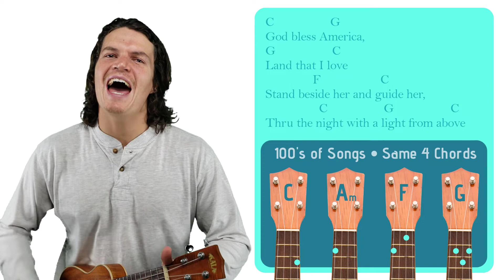God Bless America | Easy Ukulele Tutorial & Cover (129)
Learn to play God Bless America on the ukulele.

SONGBOOK

CHORDS

STRUMMING  PATTERNS

1. Downstrum Strum Pattern (↓ ↓ ↓ ↓ ). I use this strum pattern for the mellower parts of songs. It can be done at a low-intensity with one strum per chord/measure (↓       ), at a medium-intensity with two strums per measure (↓   ↓   ), or at a high-intensity with four strums per measure (↓ ↓ ↓ ↓ ).

2. Upstrum Strum Pattern ( ↑ ↑ ↑ ↑). I use this strum pattern for happy, carefree songs that remind me of reggae like any song from Bob Marley.

3. Upbeat Strum Pattern (↓ ↓↑ ↑↓↑). I use this strum pattern during the high-energy parts of a song. If a chord lasts for more than one measure, I’ll carry out the ↑↓↑ part of the strum pattern until I switch to the next chord (↓ ↓↑ ↑↓↑ ↑↓↑ ↑↓↑...). If a chord only lasts for half a measure, I’ll cut the strum pattern in half (↓ ↓↑). And if a chord lasts for a single measure, I will play it in the standard fashion (↓ ↓↑ ↑↓↑).

MY UKULELE

SUPPORT ME